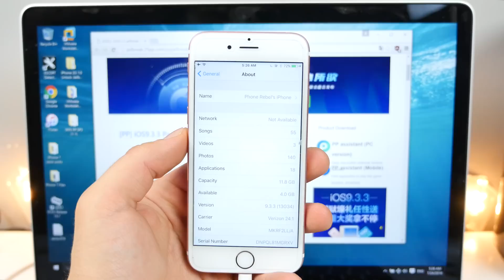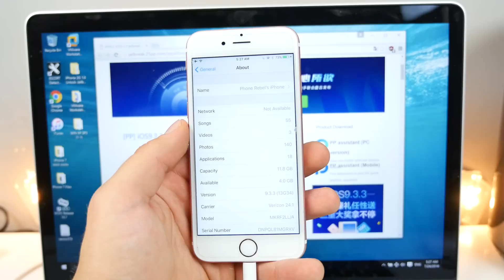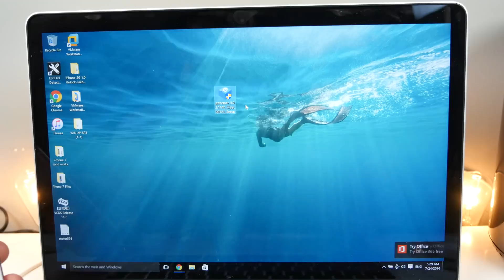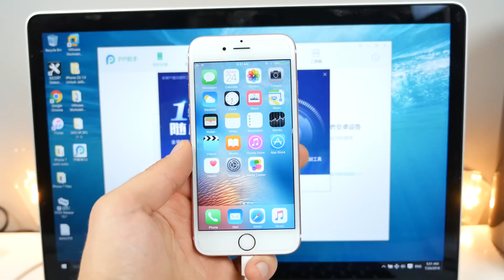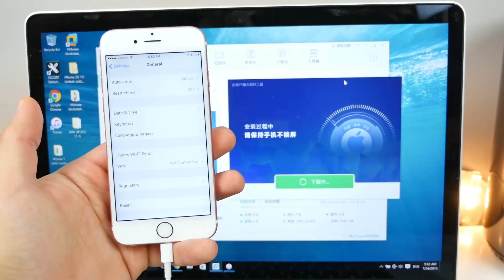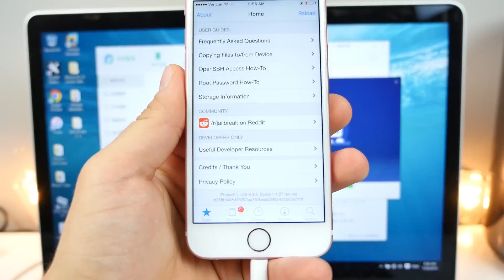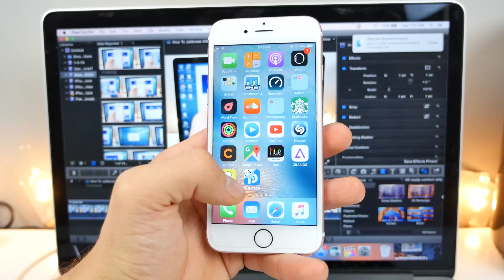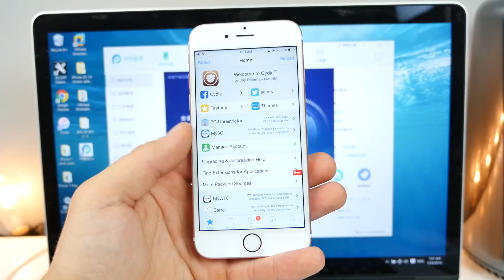How To Jailbreak iOS 9.3.3 - Pangu Jailbreak RELEASED!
Pangu iOS 9.3.3 Jailbreak RELEASED! How To Jailbreak iOS 9.3.3, 9.3.2 & Lower on iPhone 6S, 6, SE, 5S & iPads.